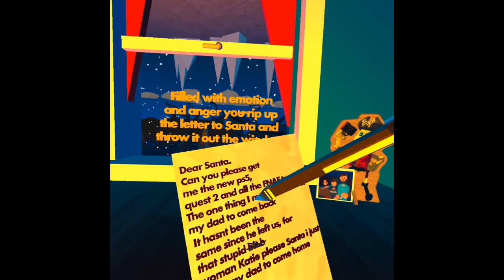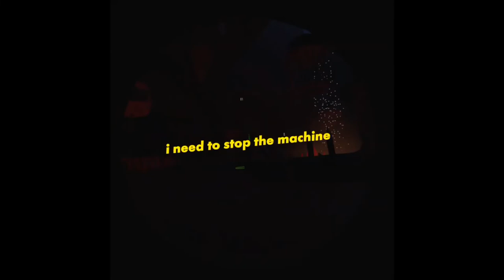2 HORROR GAMES IN 1 VIDEO